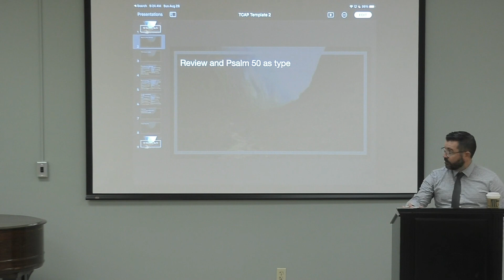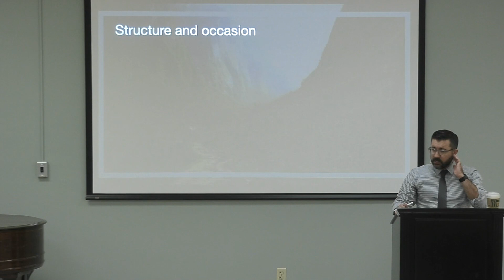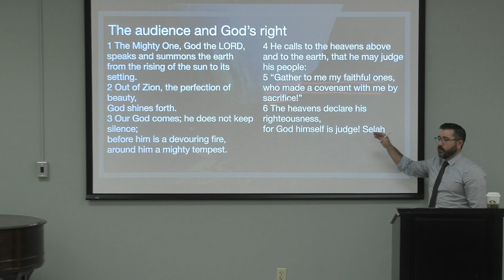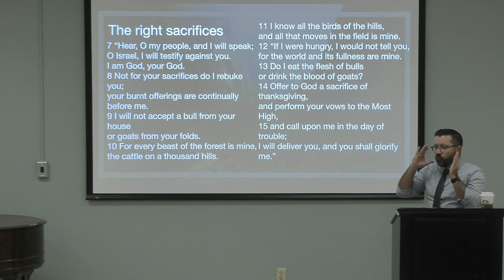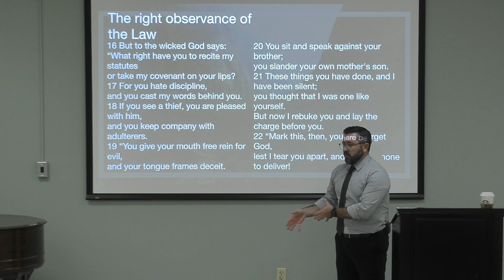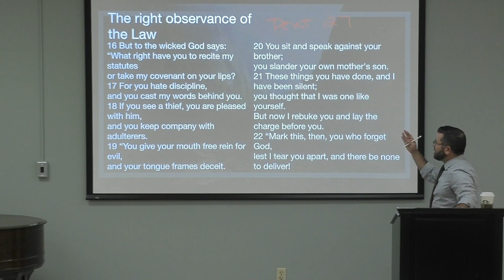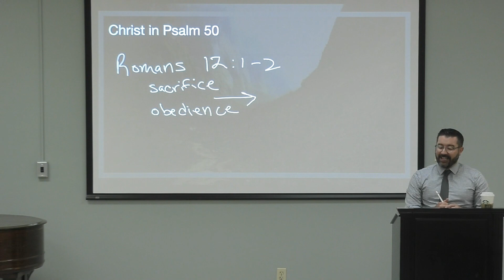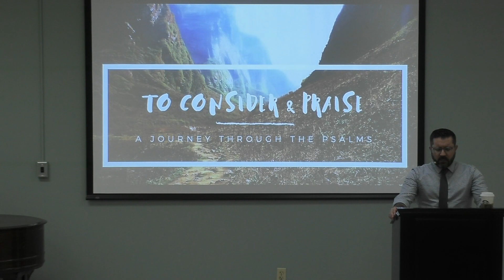To Consider and Praise Psalm 50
Pastor Zac discusses the prophetic chapter of Psalm 50.